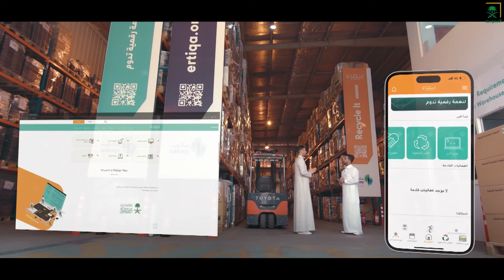برنامج طويق | الأمن الخيري | الحلقة 12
يتناول البرنامج ريادة المملكة في عدة مجالات وكيف أصبحت نموذجاً عالمياً يحتذى به.

يُعرض الساعة 4:30 مساءً على قناة السعودية.